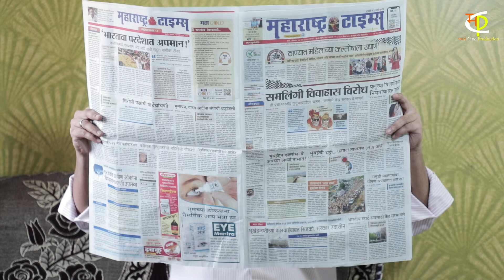Navra bayko ani ex girlfriend || नवरा बायकोचं भांडण || Navra bayko comedy || Marathi Cine Production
Story & Director:-
Pradnyesh Fulsunde.

Editor:-
Siddhi Khardikar.

Thumbnail Edit:-
Atharva Mahadik.

Cast:-
Aditya Kalekar, Preksha Patil, @atishsawant  & Pradnyesh Fulsunde.

Camera Equipment:-
Kalpesh Patil.

नमस्कार मित्रानो..
बायको आणि तिची misunderstanding ह्या व्हिडीओची स्टोरी मराठी नाटक 'बायको म्हणाली म्हणून' ह्या नाटकाच्या एका छोट्याश्या सीन मधून घेतली आहे.